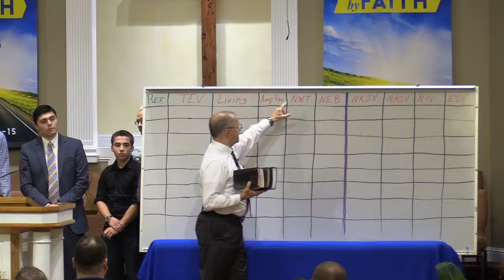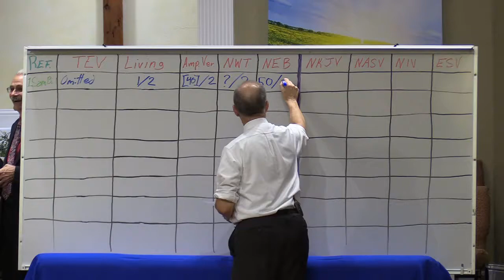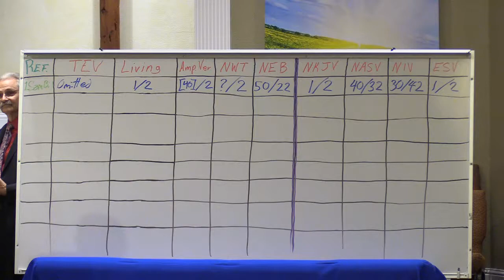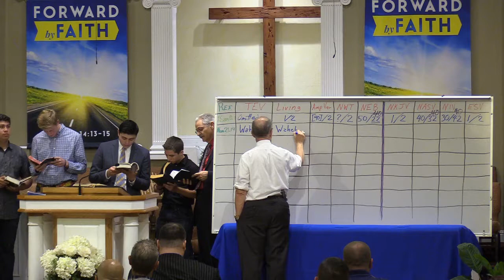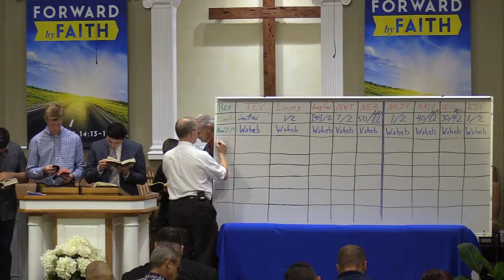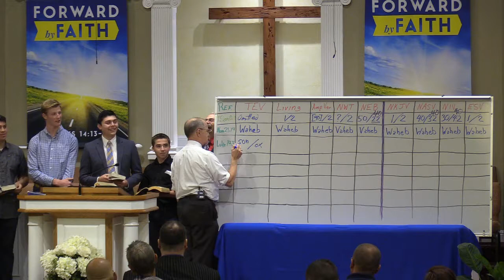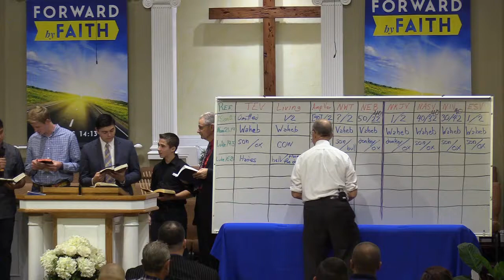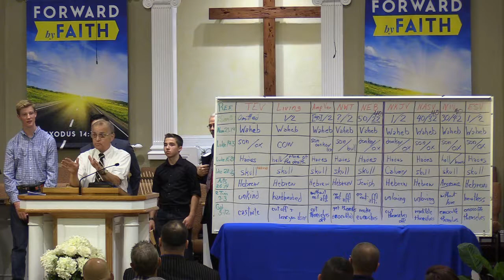AV-14 It's More Than Doctrine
Many defenders of modern Bible versions cry, "But I can still find the important doctrines in my new version." What's the answer? Simple, the Bible is MORE than just a doctrinal textbook and the problems new versions insert into it are MORE THAN DOCTRINAL problems. This message points to some of the glaring problems that new versions create which where not a problem in the King James Bible.